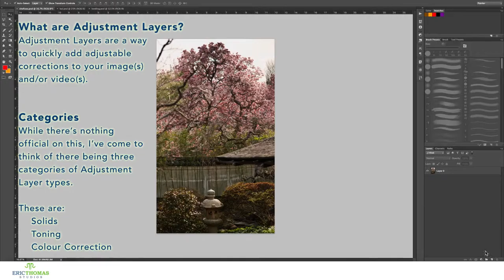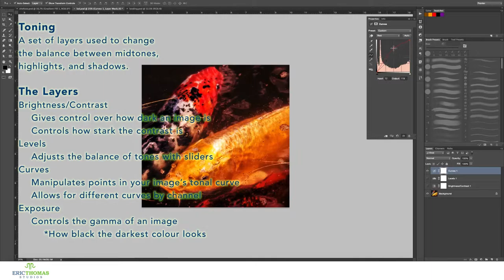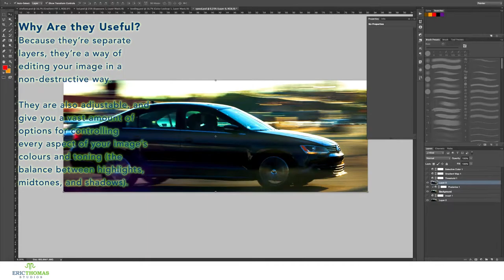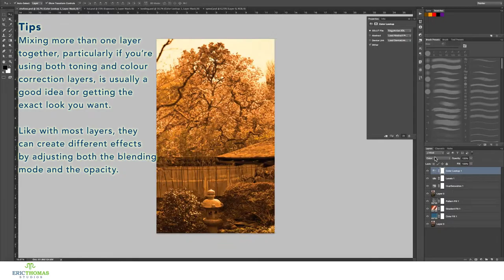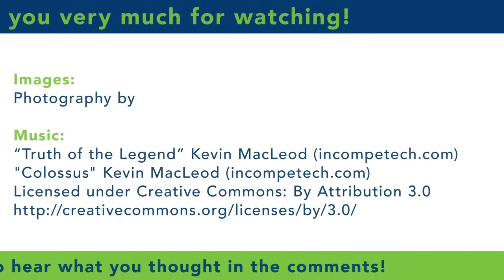How-To #17: Adjustment Layers | Photoshop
Today, I go briefly over every adjustment layer in Photoshop, and what they do.

All photography by me.